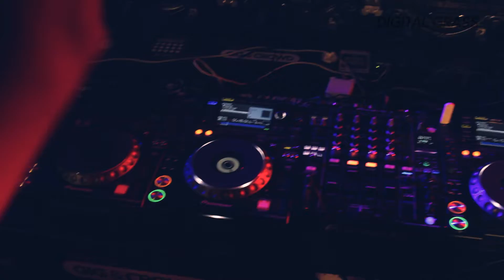Digital Grass Live at Adventure The Music Aug 2017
Live at Adventure The Music Festival. Moscow 2017